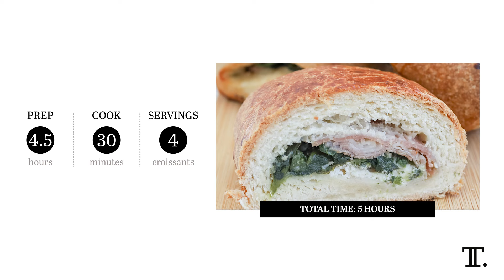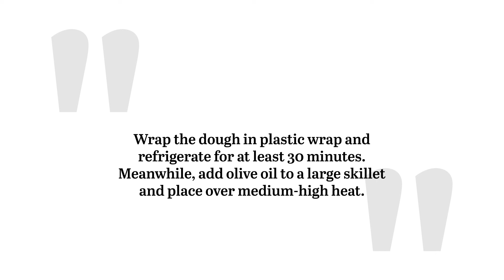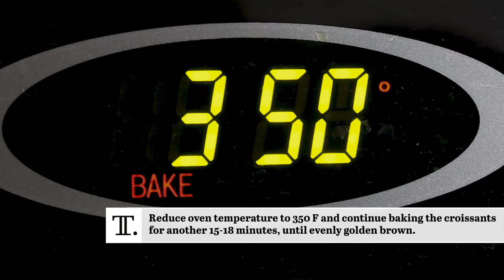Prosciutto, Spinach, and Goat Cheese Shortcut Croissants Recipe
Though still a weekend project, these shortcut croissants require far less laminating and refrigerating than the classic, and they still have the buttery, flaky texture you know and love. Better yet, they’re filled with prosciutto, goat cheese, spinach, and honey for a sweet and savory flavor profile.